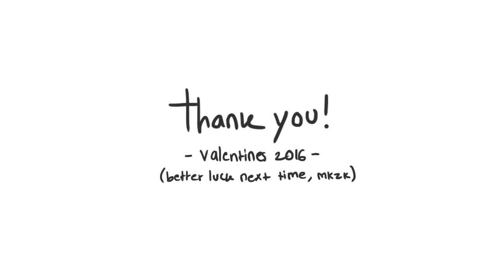【手描き刀剣乱舞】Rude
happy valentines mkzk
(its mikanba but doesn't really have mikanba at all)